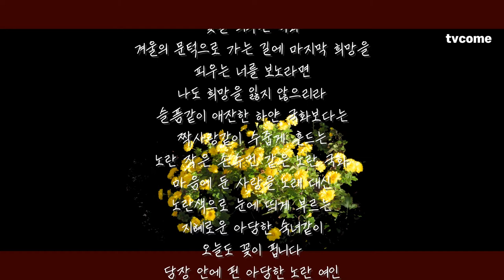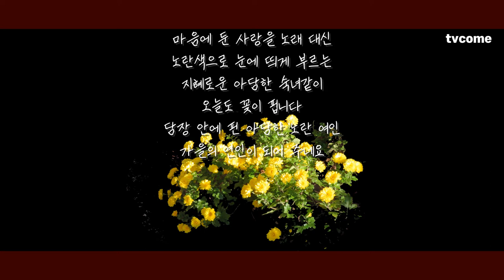[시읽기] 『뭉클』 김대응시집 중에서 한 편의 시_46 가을의 마지막 연인